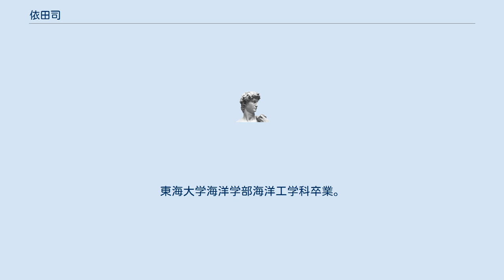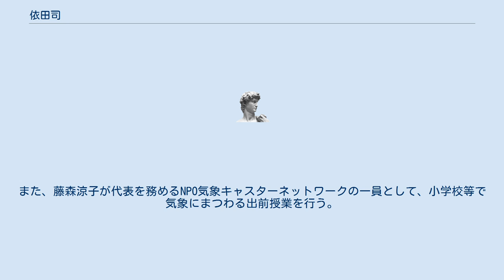依田司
依田 司（よだ つかさ、1966年6月16日 - ）は、株式会社ウェザーニューズ所属の気象予報士。
主にテレビ朝日の番組に気象キャスターとして出演している。
東海大学海洋学部海洋工学科卒業。
NEC（日本電気）を経て、1995年にウェザーニューズに入社。
同年に気象予報士の資格を取得した。
受験3回目で合格した。
 1997年の『スーパーJチャンネル』開始とともに、17時台の『ヤン坊マー坊天気予報』を月曜日から水曜日まで担当する。
翌年には平日の番組全体を通した天気担当キャスターとなる。
以後ほぼ一貫してテレビ朝日制作の報道・情報番組に出演している。
2004年には森林インストラクター（国家資格）取得。
 2005年には『スーパーJチャンネル』を離れ、『報道ステーション』にて台風や豪雨等といった気象災害関連のニュースで、解説者として出演する。
一方で『タモリ倶楽部』等、報道番組以外の番組にも出演するようになる。
映画『死に花』にも、同局番組司会者とともに出演した。
 2010年10月の改編で、朝の情報番組『やじうまテレビ!』（同年10月4日放送開始）の平日版総合司会に抜擢される。
気象会社社員が報道・情報番組の総合司会を務めるのは、全国でも異例となる。
 2011年4月に総合司会からお天気キャスターへ異動。
後継番組の『グッド!モーニング』でも天気予報担当として、関東地方を中心に全国各地に出向き、「お天気検定」などのコーナーに出演している。
 2017年からは同局『サタデーステーション』でも天気予報を担当している。
 この他、2012年11月17日には、所属するウェザーニューズのBSデジタル放送・インターネットチャンネルSOLiVE24で放送された『SOLiVE スター』の7元中継に出演。
また、藤森涼子が代表を務めるNPO気象キャスターネットワークの一員として、小学校等で気象にまつわる出前授業を行う。
 以下、特記無い場合はテレビ朝日の番組。
 現在 過去